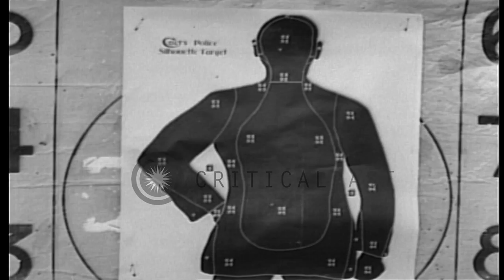FBI Special Agent recruits fire machine guns in prone position at a firing range ...HD Stock Footage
FBI Special Agent recruits fire machine guns in prone position at a firing range in the United States.

Special Agent recruits of the Federal Bureau of Investigation (FBI) at a firing range in the United States. Bullet ridden targets. Sound of guns fired. Agents lie in prone position and fire machine guns. Location: United States. Date:  1936.

57,000+ broadcast-quality historic clips for immediate download.